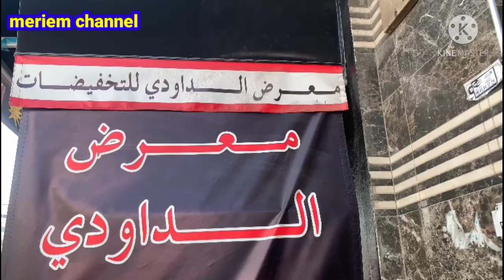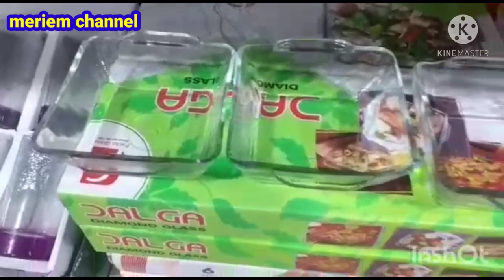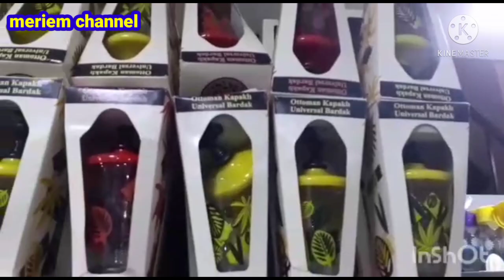كلشي📢 5 دراهم عند معرض الداودي🤔 /جوهرة سيدي مومن اش كتسناو سارعوااااا 🏃🏼‍♀️🏃🏼‍♀️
جولة معي في معرض الداودي كلشي ب 5 دراهم لا غلا ع مسكين إش كتسناو سارعوااا 🏃🏼‍♀️🏃🏼‍♀️🏃🏼‍♀️🏃🏼‍♀️

معرض الداودي كاين في جوهرة سيدي مومن

السي وايكيكي المغرب السي وايكيكي هدا الشهر lc waikiki maroc
سميرة_يونس_مربوحة
bim le 19 février
عروض مرجان لشهر
مرجان المحمدية
مرجان الرباط
مرجان طنجة
مرجان الدار البيضاء
مرجان فاس
مرجان تطوان
مرجان القنيطرة
مرجان أكادير
marjane_électromenagers
مباشرة من مرجان
الأثاث
الديكور
الثلاجات
عجانة
مرجان 2021
Marjane 2021

بيم 19 فبراير 2021
عروض بيم2021
promotion bim 2021
bim décembre
catalogue bim
عروض
تخفيضات مرجان

تخفيضات مرجان
عروض مرجان
مرجان فبراير 2021
promo maroc

marjan_​​ 2020#
تخفيضات مرجان على الأواني
تخفيضات مرجان في الأجهزة الكهربائية
آخر تخفيضات مرجان

بيم
منتجات بيم للتنظيف
ماكياج بيم